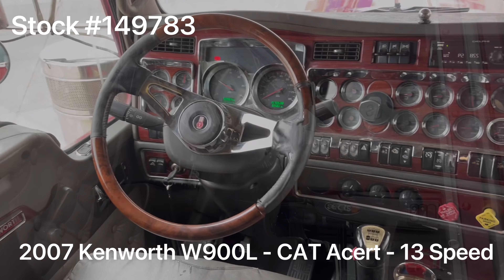2007 KENWORTH W900L - 149783 - $59,999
*** Inspected to FMCSA Standards ***

2007 Kenworth W900L / CAT C15 475HP / 13 Speed / 72” Raised Sleeper / NEW FULL PAINT

~ CAT C15 - 475HP - Call For Engine Overhaul Information

~ 3.36 Rears

~ 258” Wheelbase

~ VIT Interior